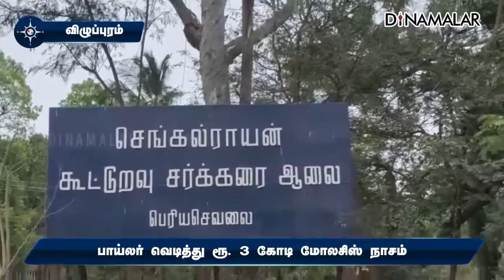பாய்லர் வெடித்து ரூ. 3 கோடி மோலசிஸ் நாசம்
பாய்லர் வெடித்து
ரூ. 3 கோடி
மோலசிஸ் நாசம்விழுப்புரம்